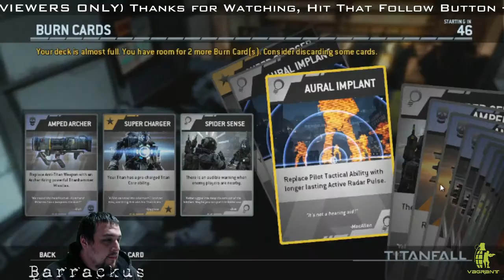Barrackus on PC - Takin the Titan Out For a Walk - 5 / 12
A little late night stream of Barrackus playing some Titanfall.

Sub on YouTube, Follow on Twitch!